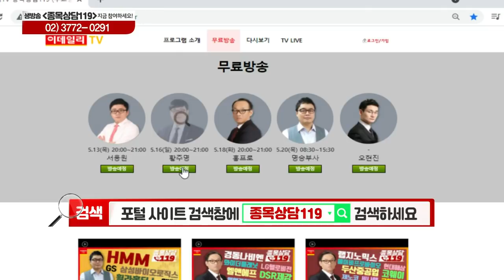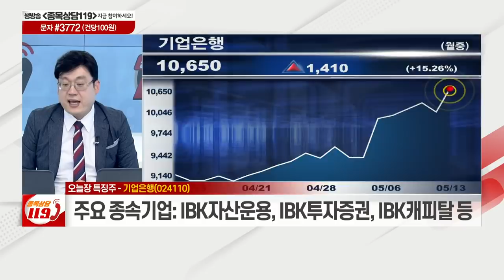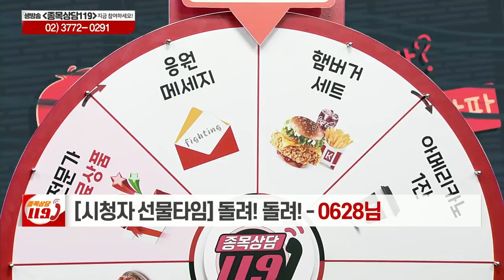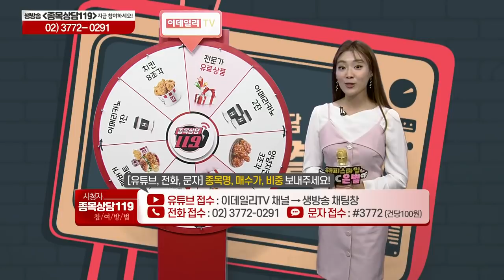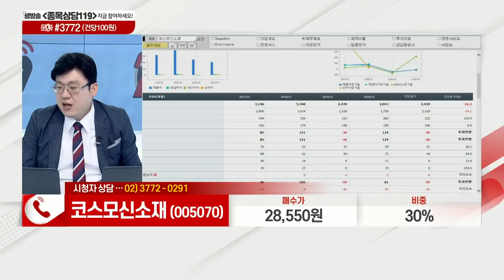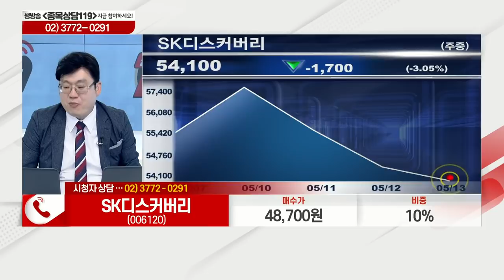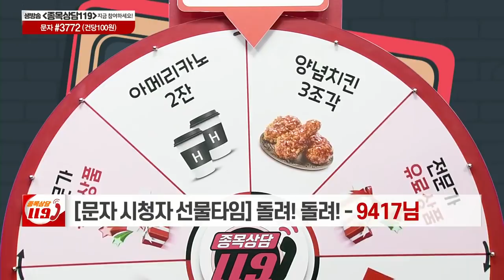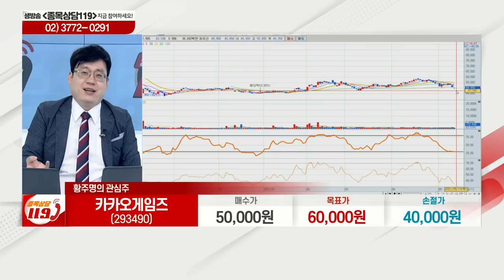삼성SDI, 일진다이아, 코스모신소재, SK디스커버리, PI첨단소재, 한솔테크닉스, 카카오게임즈, 디지털대성, 기업은행_이데일리맵 황주명_종목상담 119 1부 (20210513)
# 오늘장 특징주: 기업은행(024110)
# 황주명의 관심주 리뷰: 디지털대성(068930)
# 황주명의 관심주: 카카오게임즈(293490)